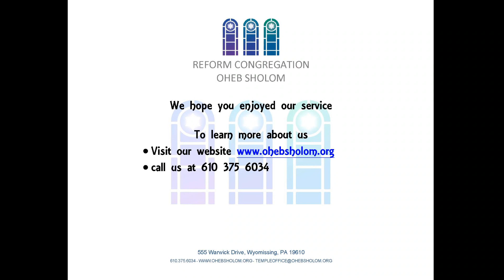2019 11 16 Oheb Sholom Kraft Bat Mitzvah Service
Reform Congregation Oheb Sholom